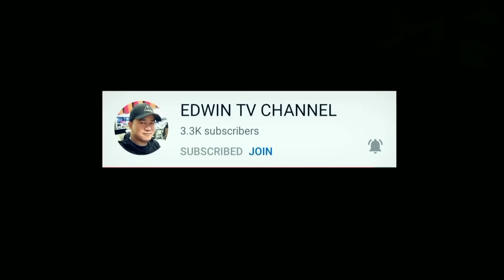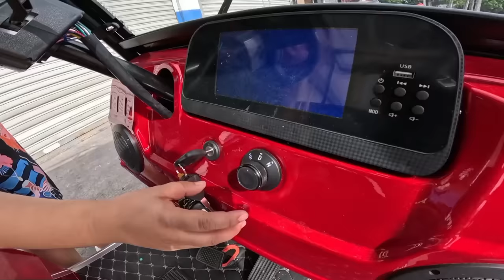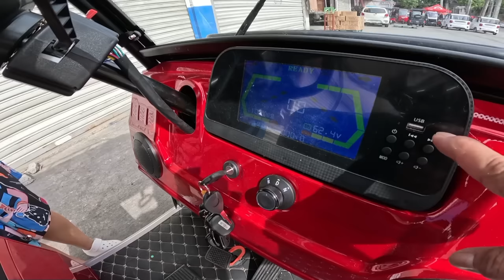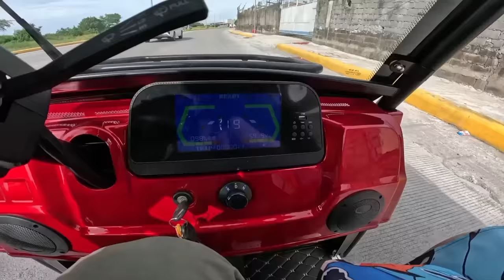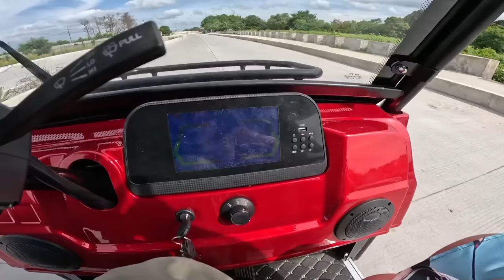ETO NA E-BIKE HIGANTE SA PORMA PARANG KOTSE | LAKAS HUMATAK ! TEST DRIVE TAYO.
Sa mahal ng gas eto na ang solution ng lahat ang e-bike na sikat para sa budget mo walang mabawas bagkus makaka ipon ka pa kumpara sa de Gasolina at Mamasahe ka pa mag e-bike ka na lang .

Punta na sa Waymaker cycle center Mura pero Quality lahat ng uri ng E-Bikes,e-car at e-trike dito mo makikita.

Are you looking for AFFORDABLE and high quality EBikes?
We've got your covered!

STORE LOCATIONS:

,📍 BRGY SAN JUAN 2 GENERAL TRIAS CAVITE BESIDE GYM REPUBLIC
📍1722 ABAD SANTOS AVE QUIRICADA ST MANILA BESIDE CHINABANK
📍 IBAYO SILANGAN NAIC CAVITE BESIDE PACIFICA INFRONT OF CHOOKS TO GO